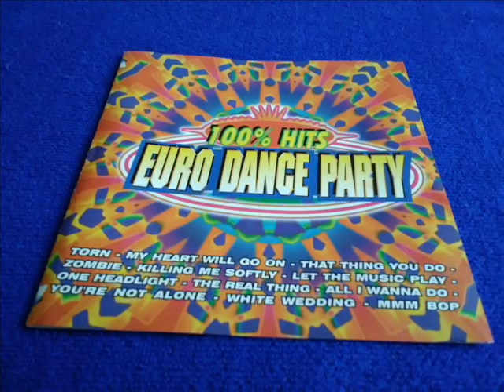MISSION- MY HEART WILL GO ON [ORIGINAL MIX]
CLUB DANCE